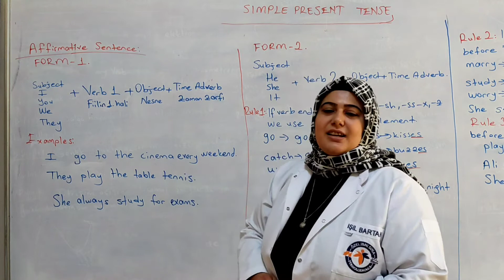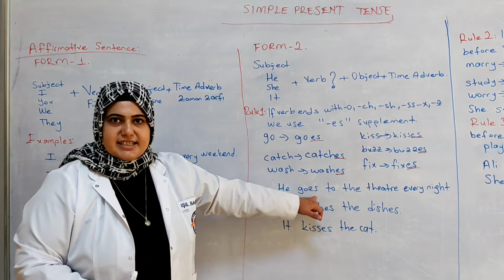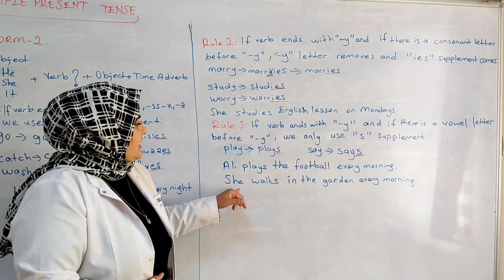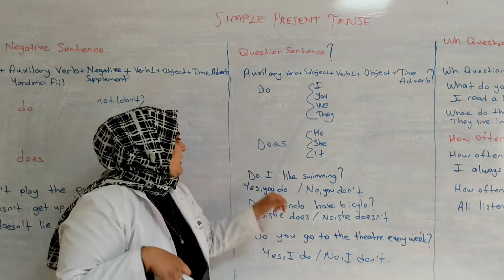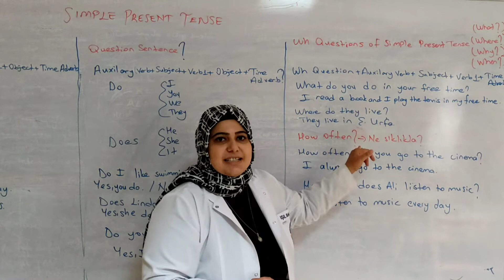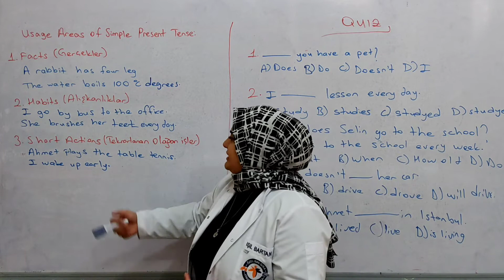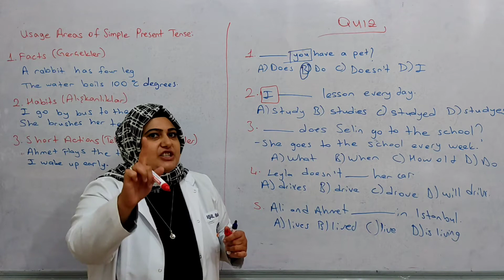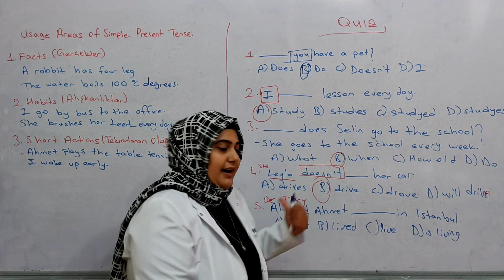10.SINIF İNGİLİZCE (2) VİDEO 1. ÜNİTE SCHOOL LIFE & SIMPLE PRESENT TENSE (2. PART)